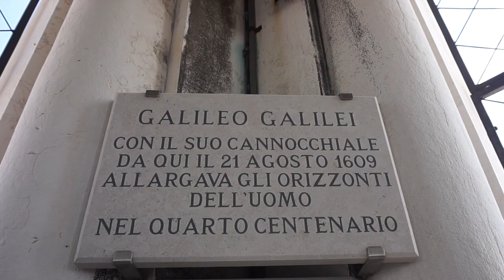VLOG utazások: Velence 1 nap alatt / Venice in one day TRAVEL VLOG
Gyetván Csaba video blog
Velence egy nap alatt, Venice in one day
Canal Grande, Szent Márk tér, Szent Márk templom, Dozse palota, Campanile, Sóhajok hídja, Gondolák, karnevál
Bővebben Velencéről: